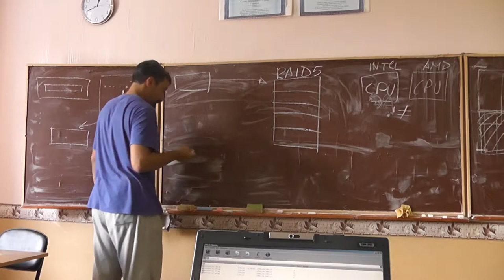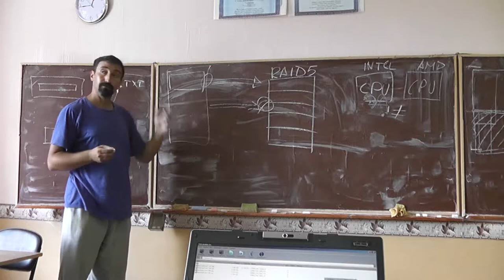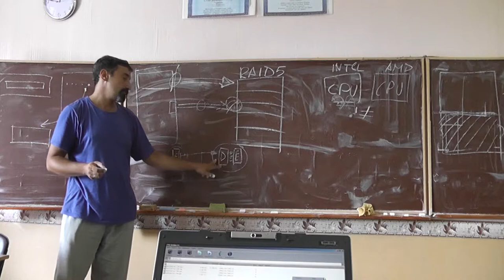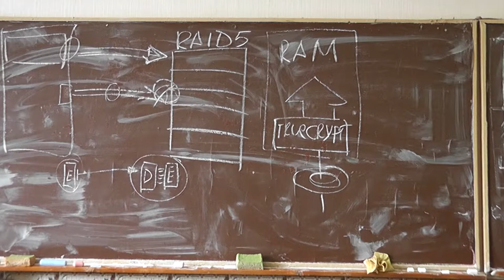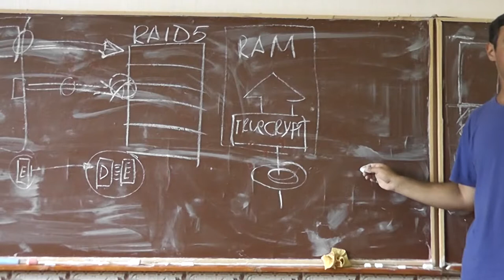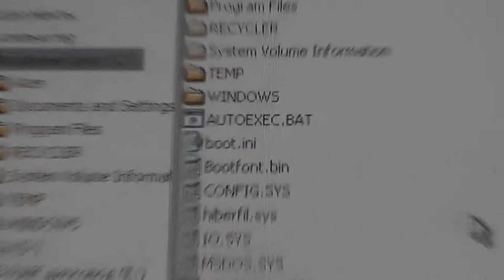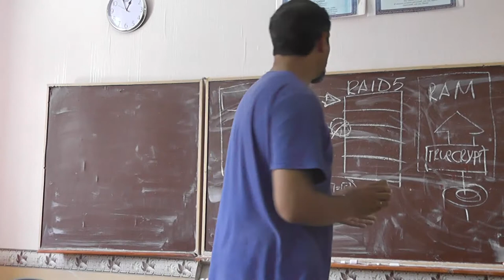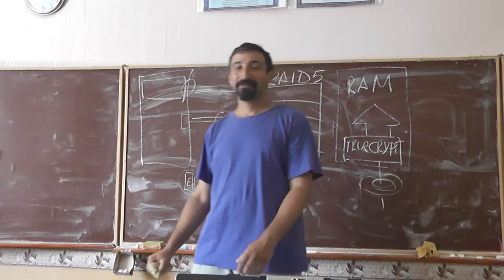23 Гибернация. Встроенное шифрование Windows